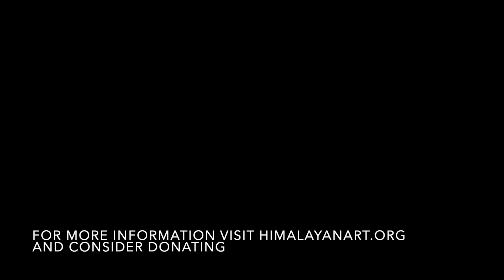Abhayakara Gupta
Abhayakaragupta is known by several names including Abhayadatta and Vajrasana. He composed many texts principally on Tantra explaining the rituals and practices of meditational systems: Vajravali, Nispannayogavali, Jyotirmanjari, etc. The collected biographies of the Eighty-four Mahasiddhas are also attributed to him either under his common name or as Abhayadatta. In the Gelug Tradition of Tibetan Buddhism Abhayakaragupta is counted as one of the previous incarnations of the Panchen Lamas and can be found included as composition number four (#4) in the Nartang Incarnation Lineage set.